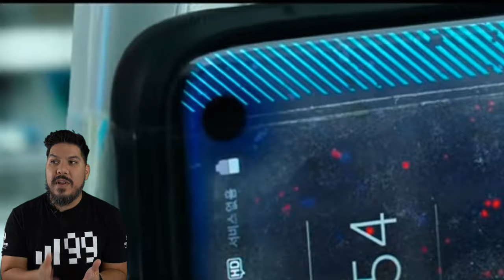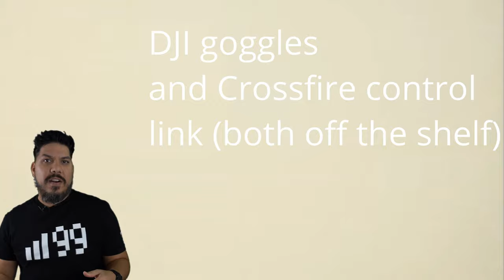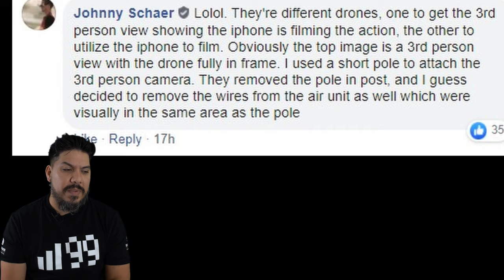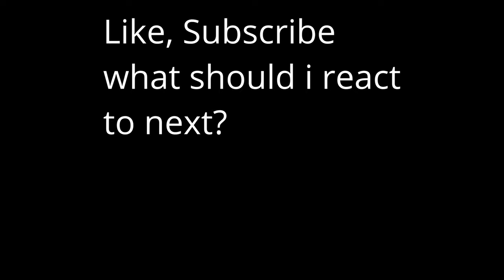Drone Pilots React - Iphone 12 keynote drone footage, Spiderman Far from Home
DJI Goggles -

DJI Goggle + 2x Vista Bundle -

DJI Mamba flight stack

3" - Diatone GT R349